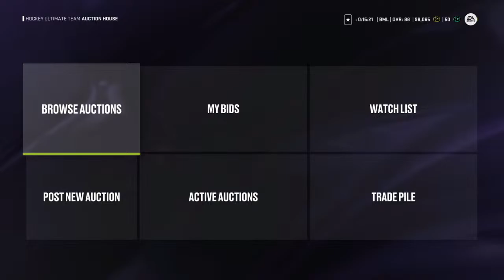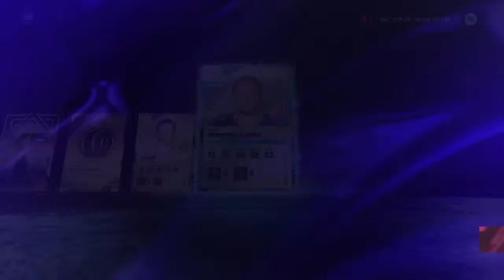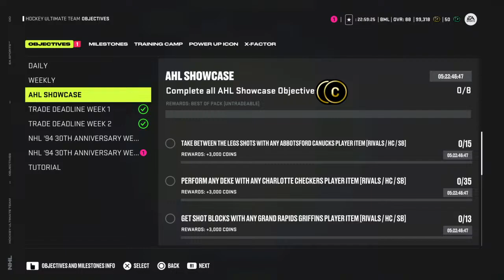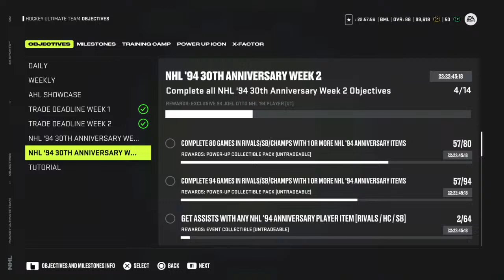What is the Definition of A Warrior??? Bad Boy Bam Bam, A True OG & Legend!!!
Welcome to the channel everyone , It's Bam here , wishing all of you a safe and blessed New year this year , Bam is proud to game and love my gaming , I play a lot of GTA5 online offline , as well as NHL24 at current those are the 2 main games , and Bam will surprise you all with other games as well from time to time, This is the digital world now that we are all in , and most people are either gaming or doing videos, I like to do both, I hope  you find my vidoes helpful and entertaining, Thank you to all my subs for your support into 2024 , Enjoy everyone

BAM BAM